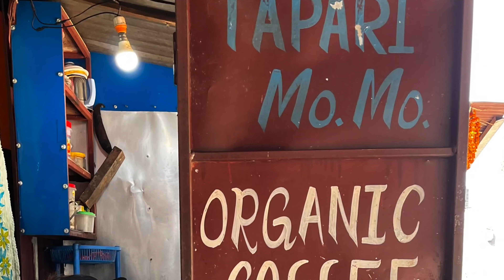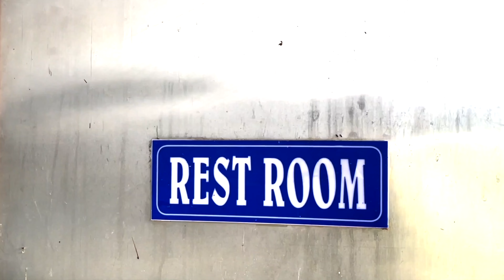Nepal motorcycle trip: Part 4 ; Kathmandu, Chitwan Park, Pokhara, and Nagarkot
Last episode of our trip motorcycle trip through Nepal on Royal Enfields. A day trip from Kathmandu to Nagarkot and back.